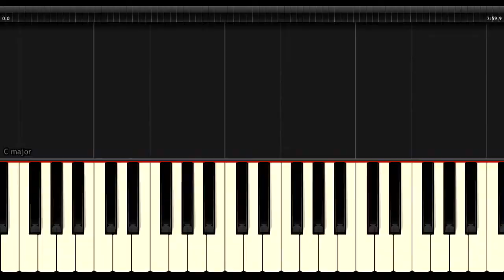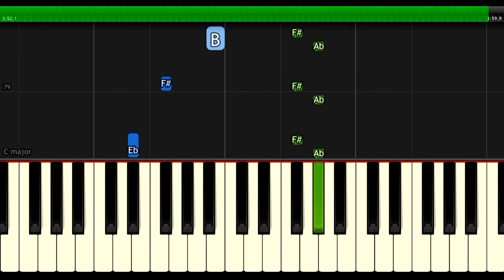ZOMBIES cast - "My Year" 100% EASY PIANO TUTORIAL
How To Play   "My Year" By Disney's Zombies Cast 100% EASY PIANO TUTORIAL